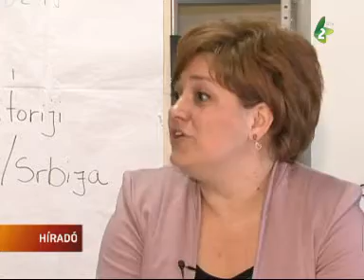Külföldön vagy itthon?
A gazdasági reformmal párhuzamosan a kormány egyik fő célja  az új munkahelyek teremtése. A vajadasági fiatalok nagyszámban próbálkoznak külföldi munkavállalással.